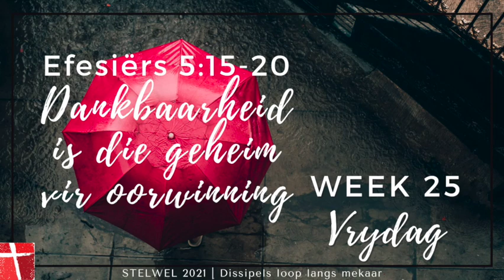12de Sondag van Koninkrykstyd | Dankbaarheid is die geheim vir oorwinning | Vrydag | 20 Augustus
Geloofsverdiepingstof vir verdere nadenke en meditasie oor Sondag se boodskap.